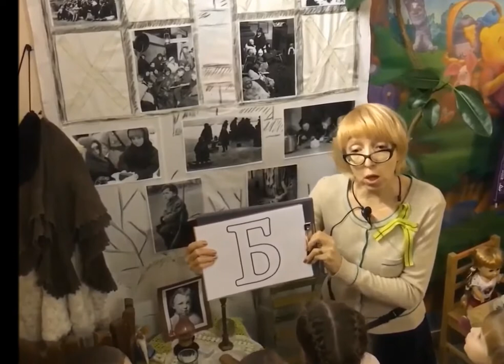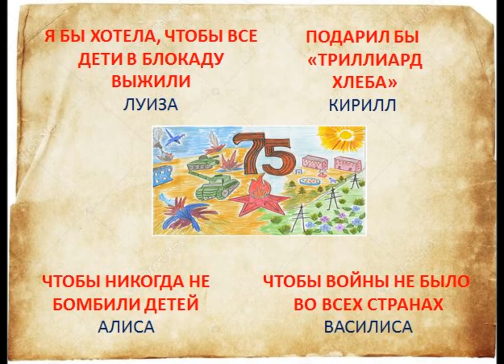ДОУ № 51 Память о блокаде экскурсия по экспозиции